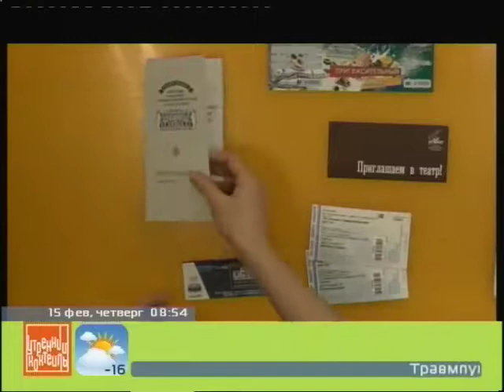Награждение победителей 15 февраля